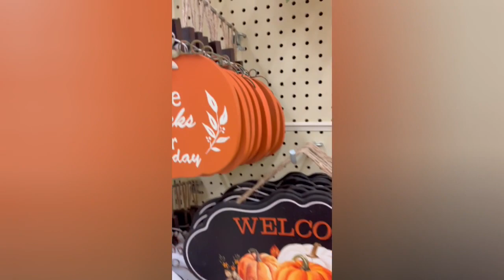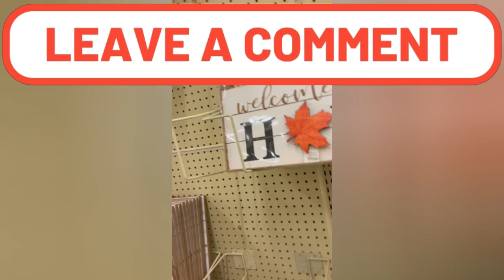NO LO PUEDO CREER . K K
PEQUENO TOUR EN HOBBY LOBBY